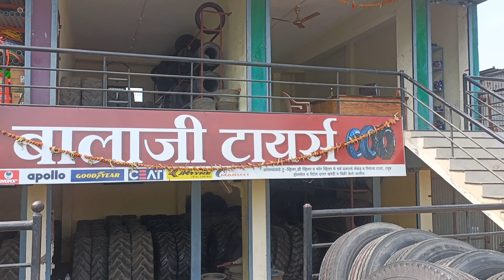10.00×20 , 4.50-10 , aur bike New stock available 😍✨💫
पत्ता :- जालना रोड , गॅरेज लाईन जमादारनीच्या  पुला जवळ , गेवराई जि. बीड ( महाराष्ट्र )